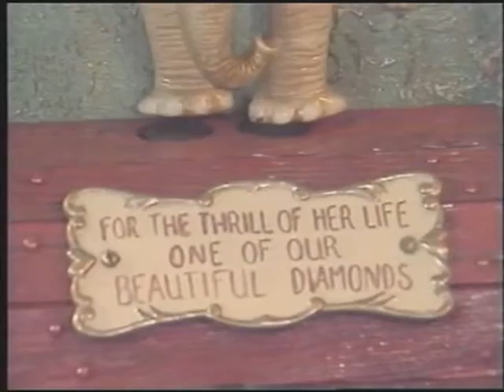Baranger Studios Motion Animated Window Display DVD available take 4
Over 100 of the Baranger Studios Window Displays in motion. Many never seen by the public in over 50 years.